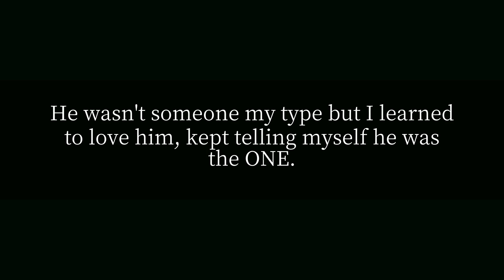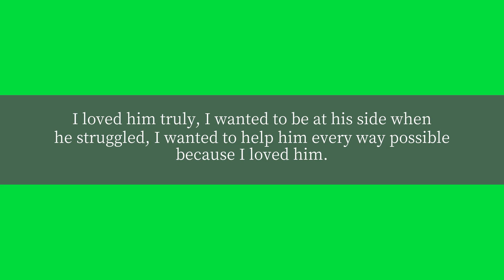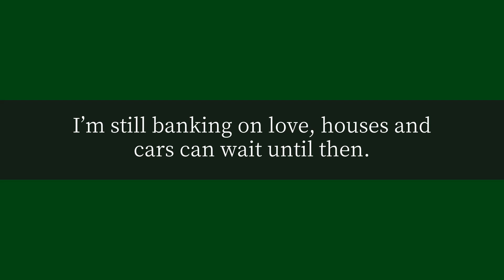How many girls want to marry a guy without a car or a house?